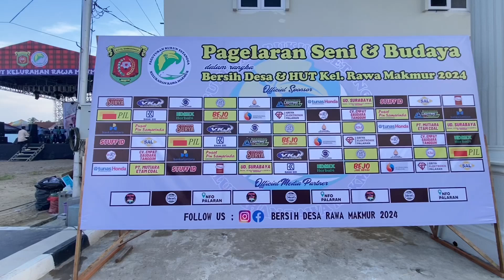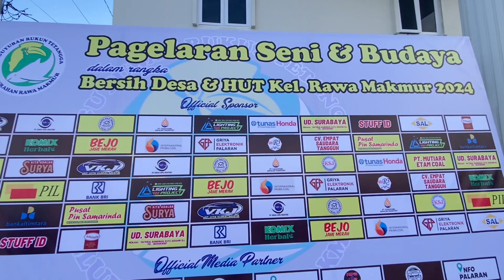Jalan Santai HUT Rawa Makmur 2024